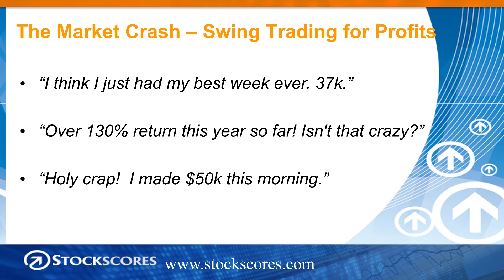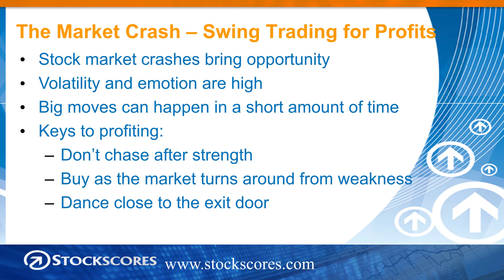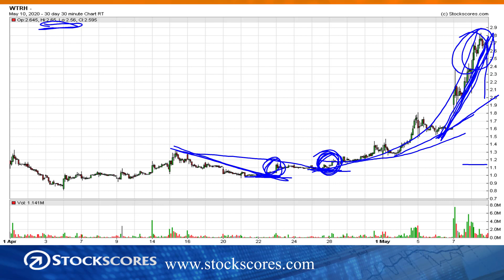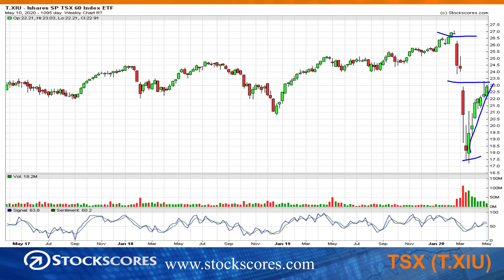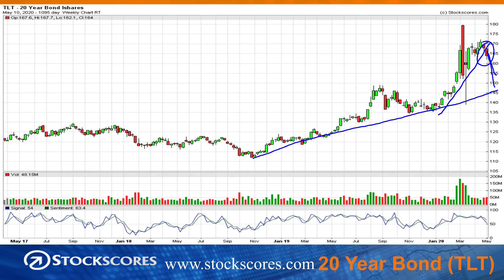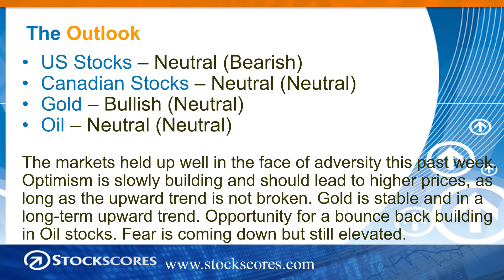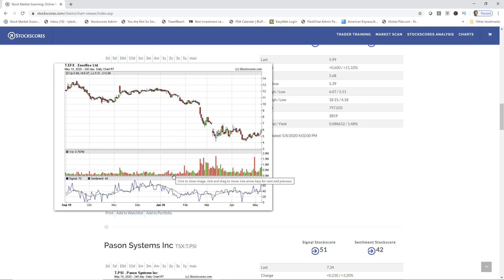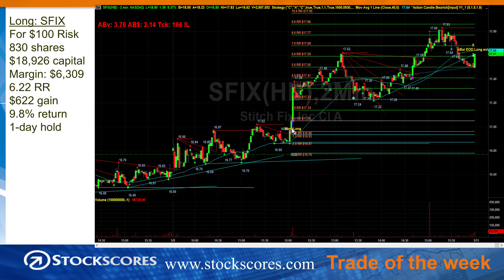The Market Crash, How to Swing Trade for Profits - Market Minutes for May 11 2020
Money is being made trading the stock market crash. This week, I show you how much and how it is being done with my crash reversal pattern. Then, I provide my regular weekly market analysis, run a Market Scan in search of opportunities and look at the day trade of the week on SFIX.